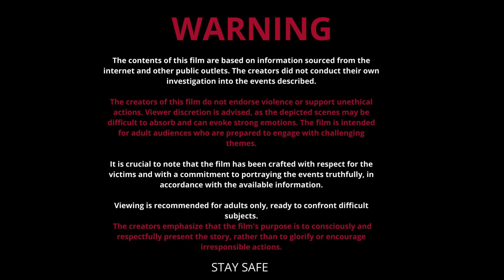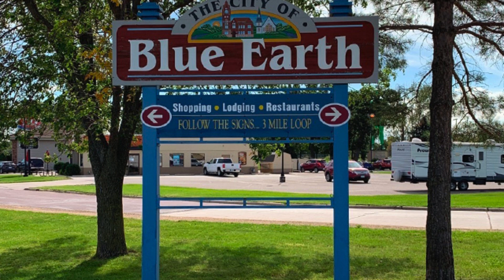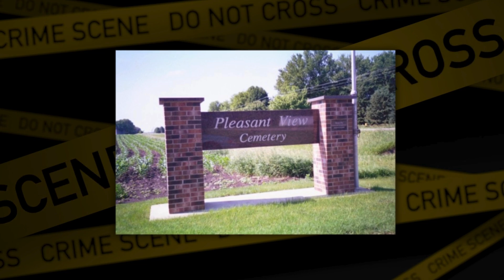When Boredom Turns to Murder | The Heartbreaking Case of James Nibbe | True Crime Documentary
The Heartbreaking Case of James Nibbe  is a riveting YouTube documentary that delves into the heart-wrenching and complex story of Jim Nibbe, whose unexpected demise in Blue Earth County, Minnesota, sparked a whirlwind of intrigue and speculation. This film intricately pieces together the events leading to a shocking conclusion that rocked a close-knit community.

If you enjoy what I do, I'd be grateful for a coffee ☕️😊